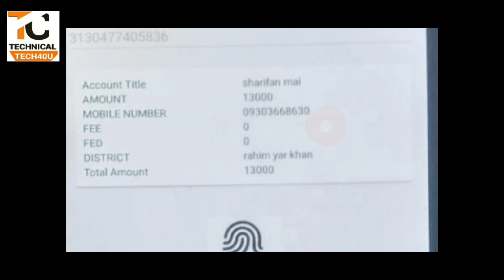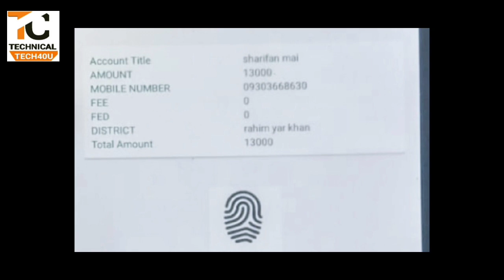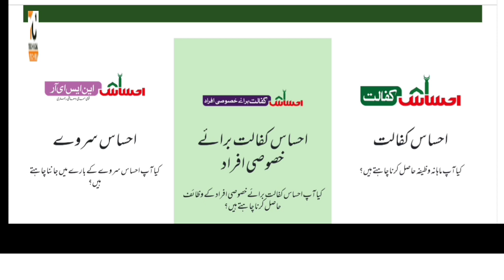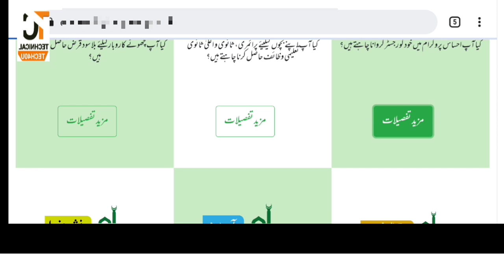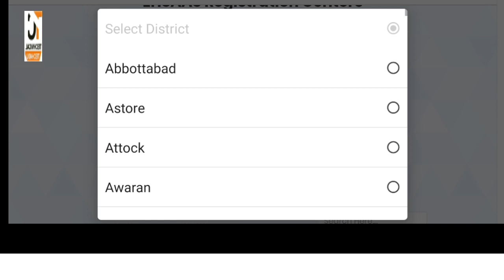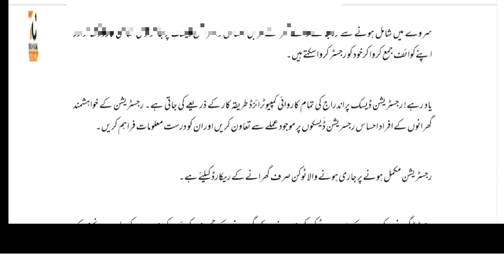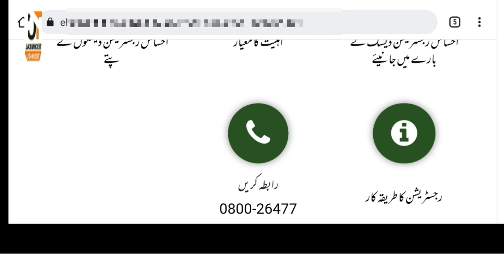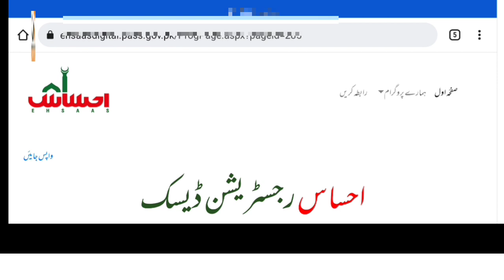Ehsaas Digital Online Registration Get 13000 Digital Payment || Ehsaas Kafalat New Registration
Ehsaas Kafalat Digital Online  Registration 2022 Get 13000
 Ehsaas Digital Online Registration Get 13000 Digital Payment